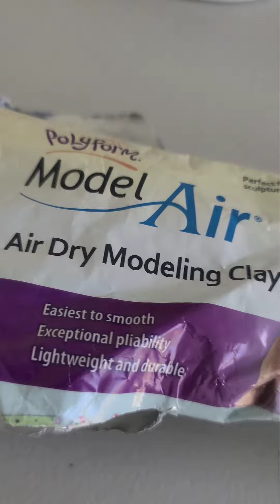Let's Make Ganesha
Let's make Ganesha using Air dry clay